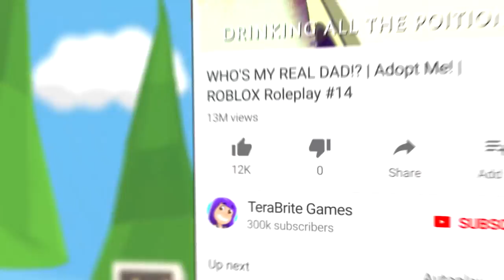TOY LAND SECRET PET & GOLD TERABRITE! | Roblox Ice Cream Simulator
Getting the toy land secret pet and gold TeraBrite in Roblox Ice Cream Simulator!
You can help us out by getting Roblox shirts and hoodies from the Brite Army goup!